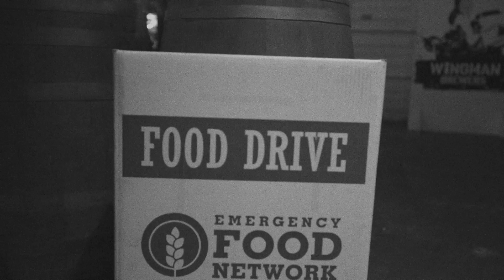Wingman Brewers Hoppy Holidays Food Drive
Run for cover! Wingman Brewers bombed the donation bins of the 2019 Hoppy Holiday Food Drive with an exceptional outpouring of love and contributions.

Special thanks to Wingman Brewers and their participation in the 2019 Hoppy Holiday Food Drive benefiting the Emergency Food Network and people in need all over the Puget Sound!

Thanks to their participation the drive was able to collect over 10,000 pounds of food for individuals and families around the South Sound for the 2019 holiday season! Way to represent the Tacoma brewing community!